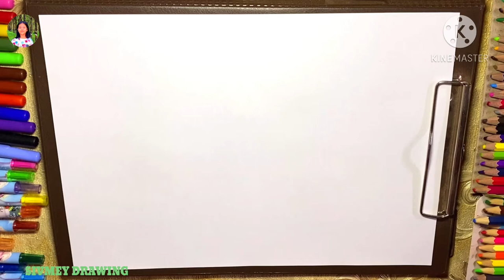Draw A Cute Husky How To Draw A Husky | Sivmey Drawing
Welcome to Channel Sivmey Drawing

How to draw a cute Husky
Learn to draw a Husky
Learn to paint a Husky

Title: Hickory Dickory Dock